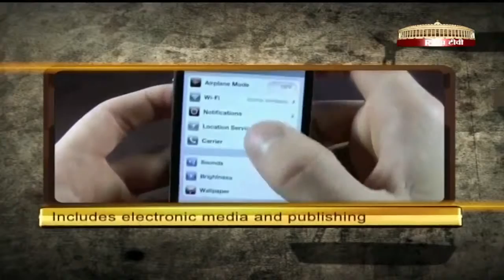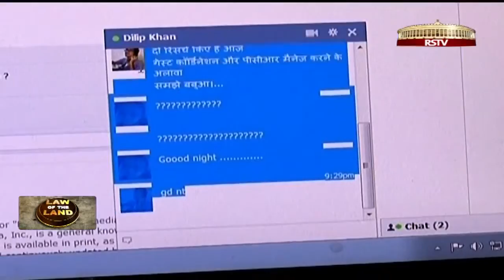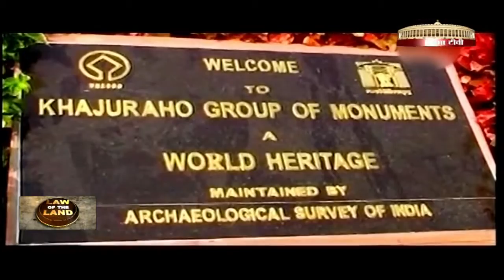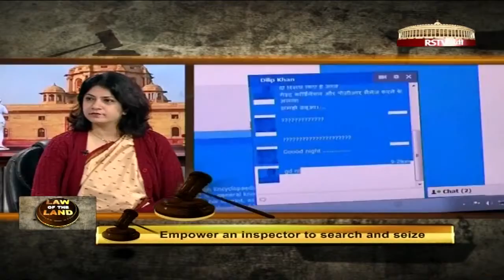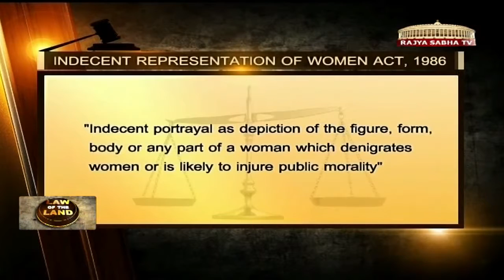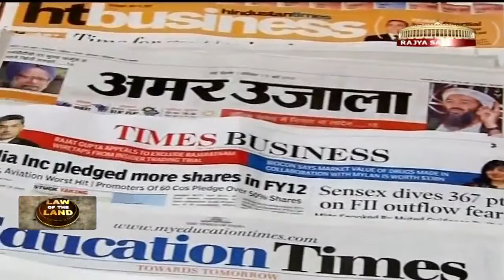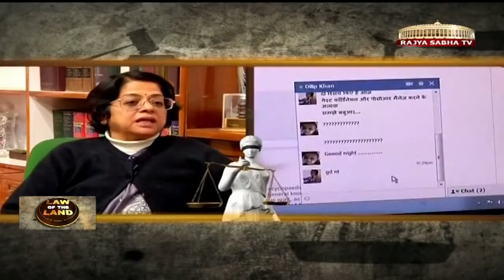Karnika Seth’s views on New Bill on Indecent Representation of Women ( full version)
Full Version...
The topic of debate was Indecent representation of Women (Prohibition) Amendment Bill, 2012. The Bill seeks to expand the definition of the word “Indecent”, to include indecent representation of women in electronic media and publishing, to include depiction of women as a sexual object and empower the Police Inspector to search and Seizure. Karnika Seth, Cyber Law Expert was invited to speak on the changes being proposed to be made in the Act. According to Karnika Seth, the changes which have been suggested will give effective powers  to the enforcement agency. The Amendment Bill will widen the scope and ambit of the Act by including electronic and social media. Internet is a borderless means and covers a vast area and cannot be curtailed but certain restrictions can be put by the ISPs in interests of public. She also discussed Section 79 of the IT Act under which complaint can be made to ISPs and 36 hours are given to take action. Karnika Seth took the view that definition of the word “Indecent” as worded in bill is per se derogatory as a woman has been categorised as an ‘object’. According to Karnika Seth, the word itself is derogatory. She also said the “Indecency” should not be limited to physical aspects or depiction but also should include anything which derogates her status as a woman.

Connect With Karnika Seth at